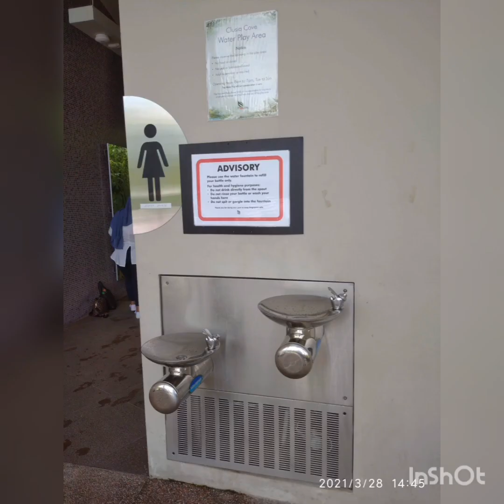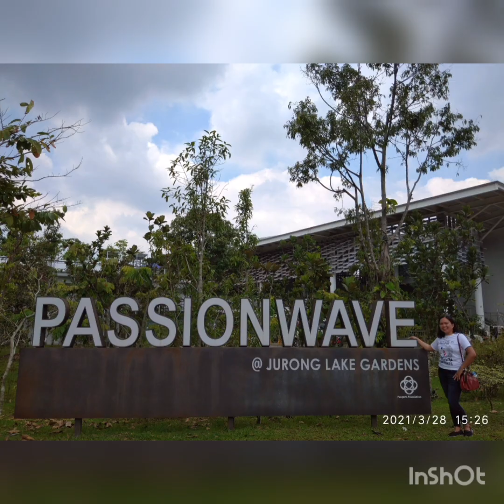Lakeside The one Place here in Singapore Free Entrance fee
Do you want Adventure and you love Nature view come and visit here In Lakeside Singapore the one Place of free entrance fee verry nice For Kids have water play Picnic with you friend and Family Walking Ect. Im sure you Enjoy the view.